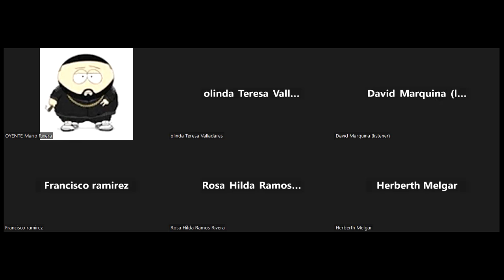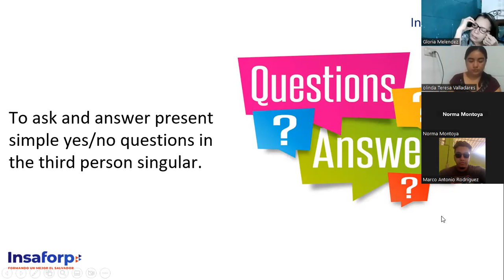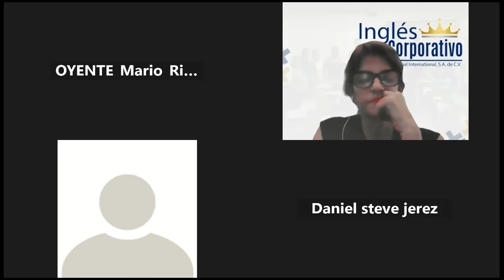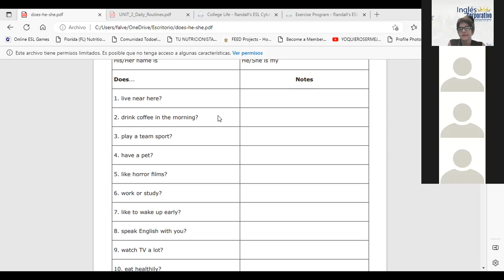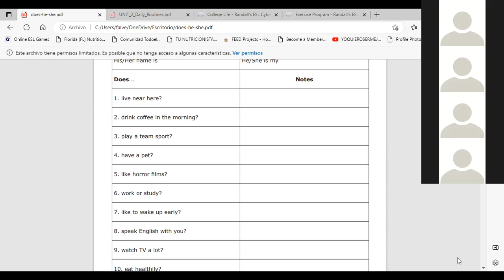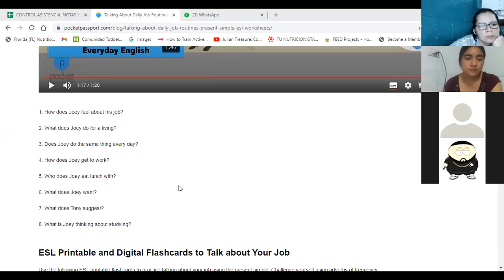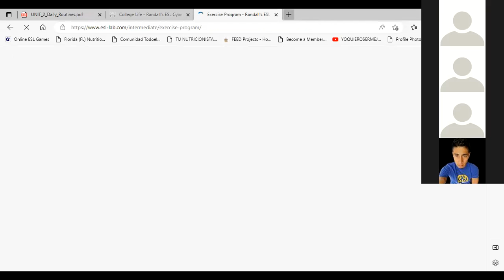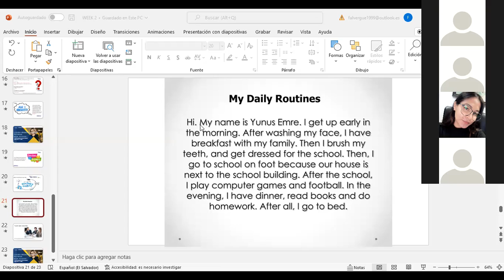Inglés Corporativo-01/12/22-Daily routines activities practice